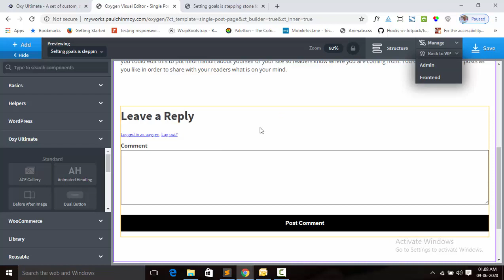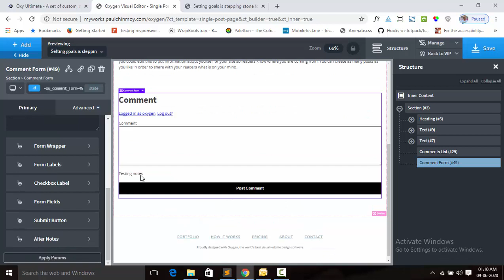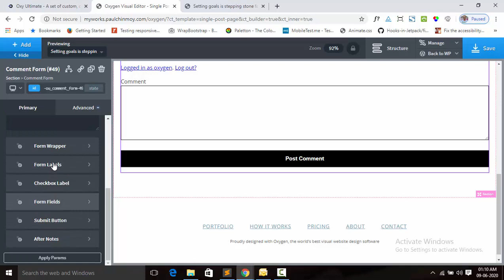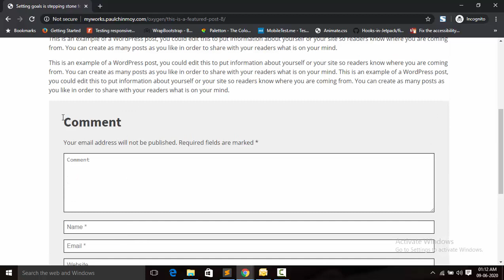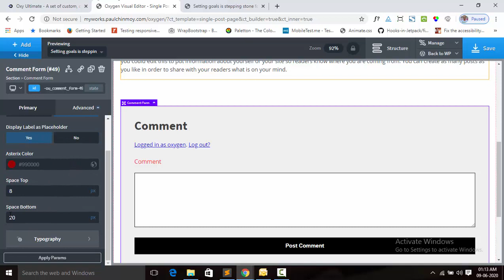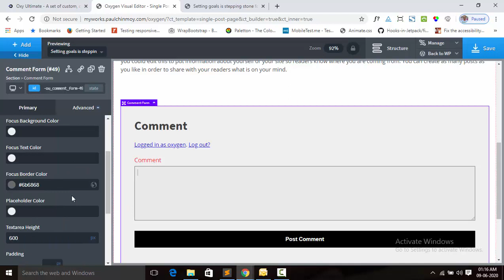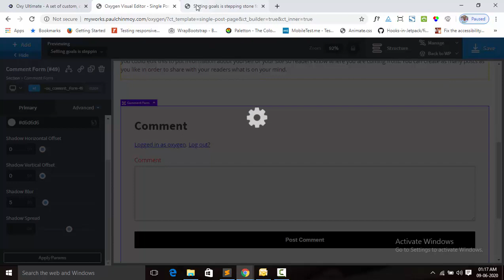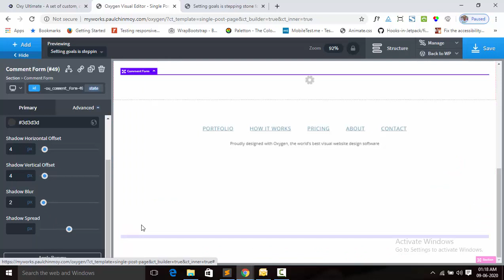Comment Form Component for Oxygen Builder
You can easily build th single post comment form. It have other extra features. Checkout the video for demo.